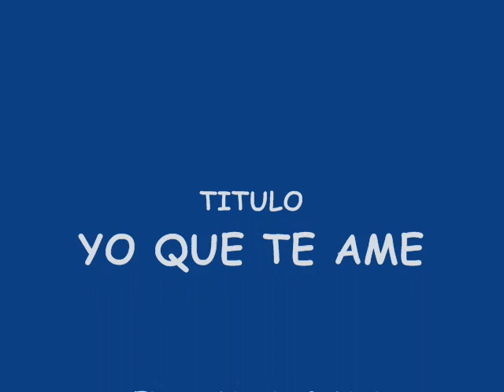YO QUE TE AME CANTA RODRIGO CASTILLO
Precioso covers de Ricardo Montaner en una versión que mezcla la balada, la cumbia y la salsa, pertenece e mi segundo disco espero les guste